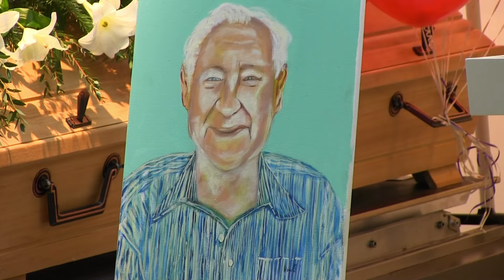Martin Wismeth Funeral / Beerdigungsgottesdienst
Freie Christengemeinde: From Faith To Faith To The Nations
Speaker: Rev. Mark Irvin / Rev. Rafaela Irvin
Language: English / German